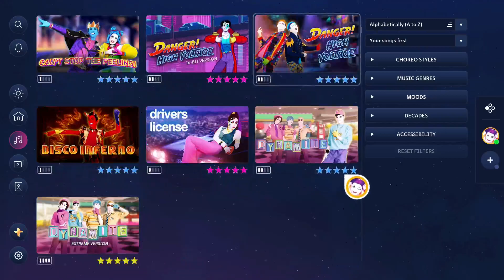Just Dance 2023 - Women by Doja Cat (All Mother Version)